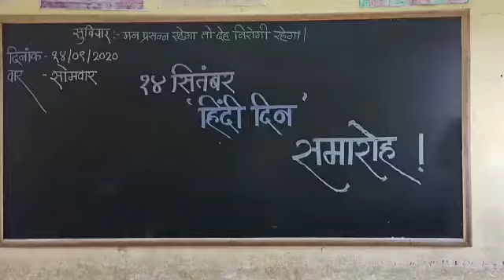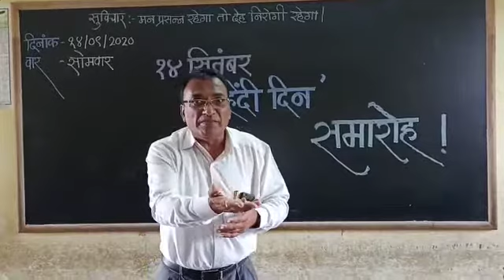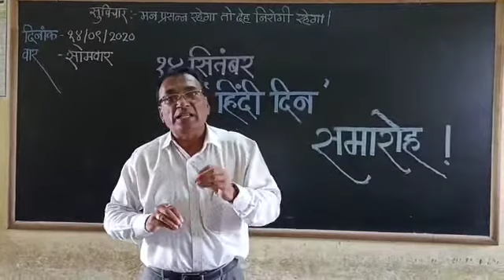14 सप्टेंबर हिंदी दिन कार्यक्रम...